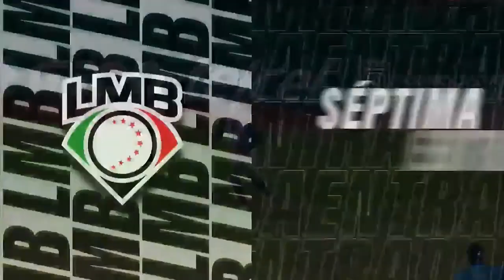Victoria de Olmecas (19/05/2024)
Highlights del juego entre Olmecas de Tabasco y Leones de Yucatán